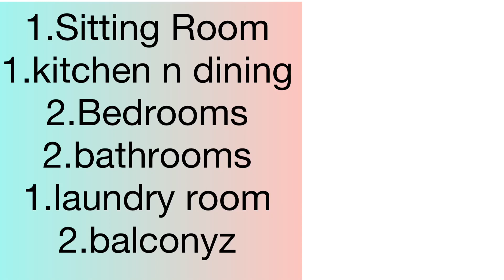Real Estate in Yaoundé Cameroon |Reviewing a guest house in Yaoundé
Aff missed you all soo much🥺🥺..soo many edited projects to share with you all but my phone won’t let me🤦🏾‍♀️. I need a new phone ASAP n I’ll be able to share with y’all my amazing memories again. Thanks for the love my family, 2000 I see you💃🏽💃🏽💃🏽 We are currently on 1920 loves 💃🏽💃🏽💃🏽💃🏽💃🏽💃🏽💃🏽💃🏽💃🏽💃🏽💃🏽

The name of the guest house is Latitude